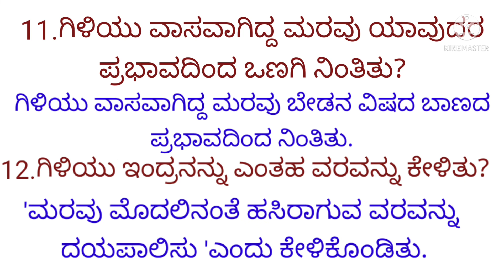ಒಂದು ಅಂಕದ ಪ್ರಶ್ನೆಗಳು ಪಾಠ 1(10th std)